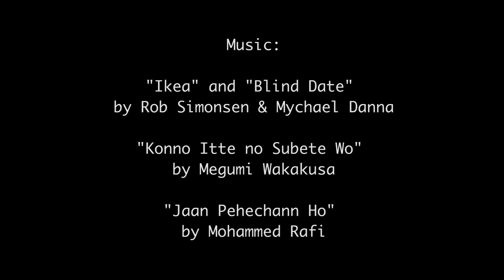Powdered Water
The newest invention that will solve all your water troubles.